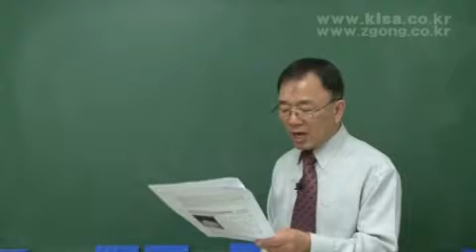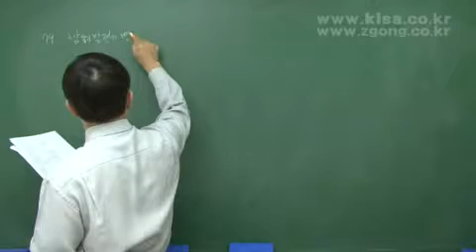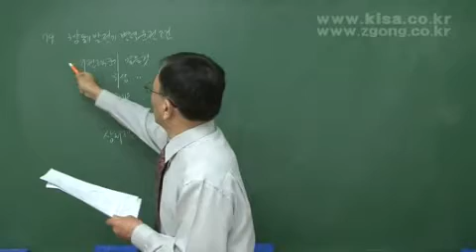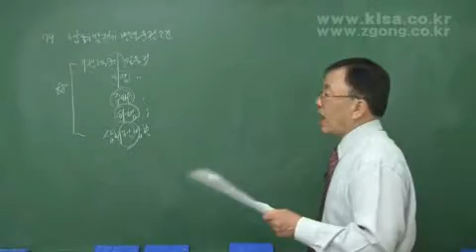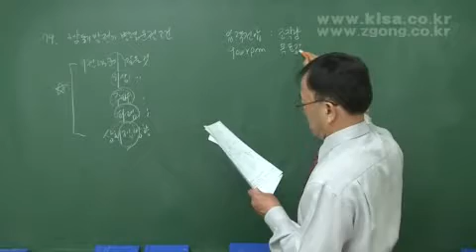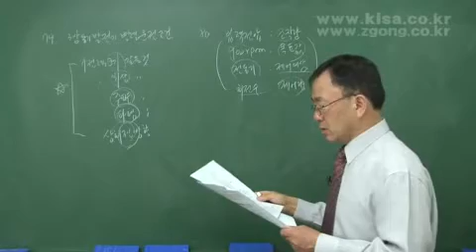공조냉동기계기사_필기_임종현_kisa제공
공조냉동기계기사, 필기, 공기조화, 냉동공학, 전기제어공학, 배관일반, 과년도유사문제풀이, 실기, 작업형